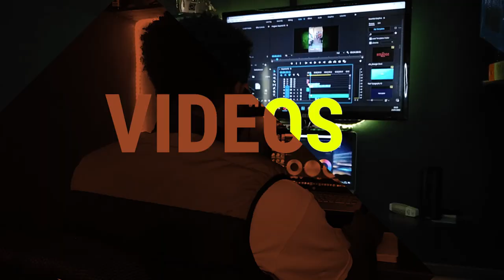የዩቲዩብ ቪዲዮዎቻችንን በርካሽ ማቴሪያሎች አንዴት ማሳመር አንችላለን | DIY Colored Gels for CHEAP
በዛሬው ቪዲዮ አንዴት ርካሽ በሆኑ ማቴሪያሎች
የቪዲዮዎቻችንን ከለር ማሳመር እንደምንችል እናያለን

ላይክ አድርጉ
ሰብስክራይብ አድርጉ
አስተያየታችሁን ጻፉልኝ